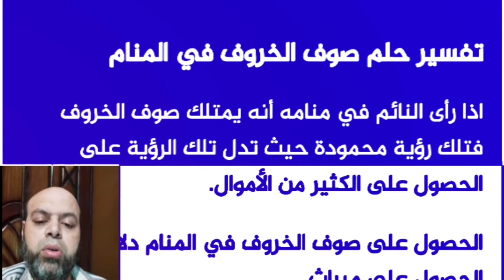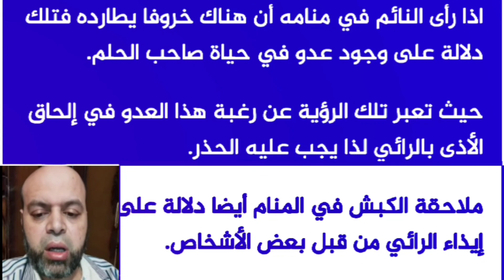تفسير حلم شراء الخروف في المنام لابن سيرين